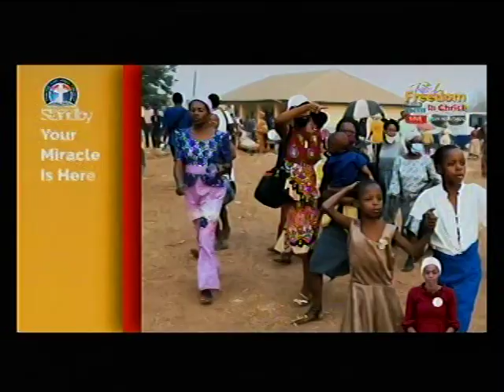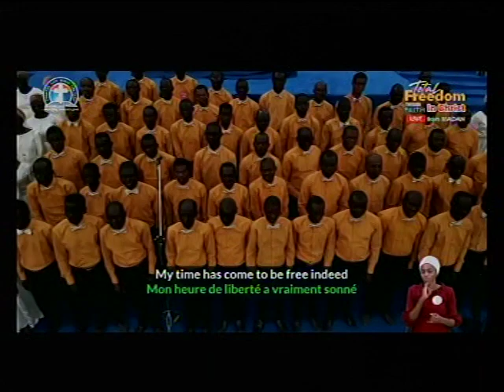CHOIR @ GLOBAL CRUSADE, IBADAN